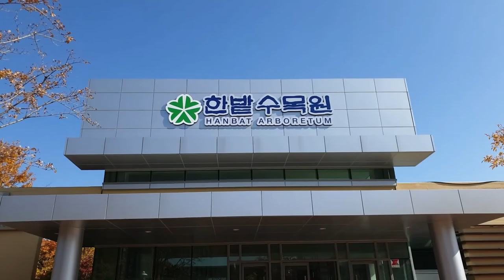【韓国大田】 ハンバッ樹木園 Korean travel vlog Hanbat Arboretum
韓国の大田にある樹木園です。もし韓国旅行しに来て大田に来るとぜひ行ってみてください。

It's a Korean Arboretum in Daejeon, Korea where you can enjoy beautiful plants and relax the atmosphere.

Google Map
Hanbat Aroretum (한밭수목원)